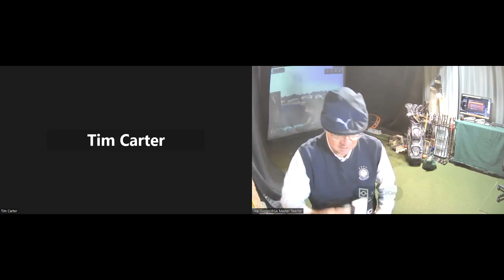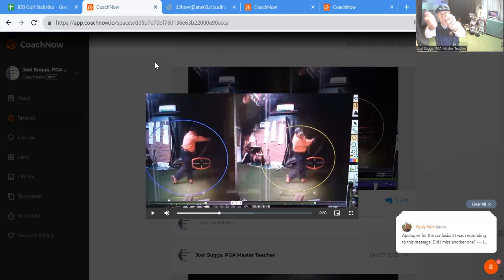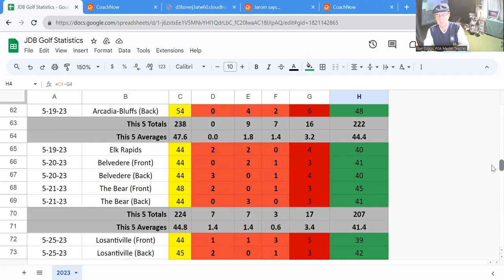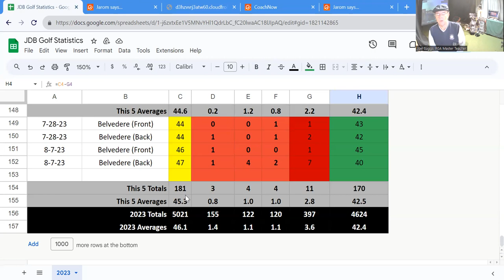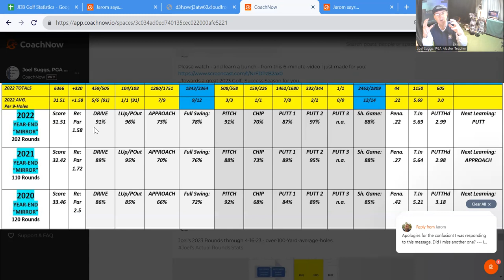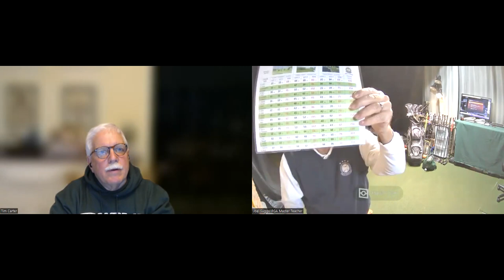LIV Golf - Men/Ladies Play Together - Real Golf...Success - Q&A with PGA Master Teacher, Joel Suggs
"Choose Your Favorite Topic", below. Lively discussion.

00:00 Introductory Greetings / Black Screen
1:05 3 Topics To Cover (72% Golf Improvement Is Possible)
4:05 Ball Rollback - Questions and Consternations
8:22 To Divot or Not To Divot - That Is The Question
10:34 Solution In Your 2-Second-Swing, "Down Through"
14:02 Video Analysis, Arm-Extension Thru Impact Encourages "Down Through"
15:49 100% Mental Clarity -16 Video Lessons to Achieve It
19:20 50% Golf Improvement in 1 Season!
21:50 72% Golf Improvement in 3 Seasons!
25:26 PGA Tour Brainwashing - Independent or Employee? Monopoly?
32:12 Ladies & Men Tours Play Golf Together, Lady Wins!
38:55 Golf...Success Is Not An Oxymoron